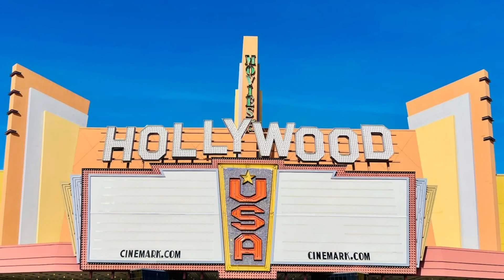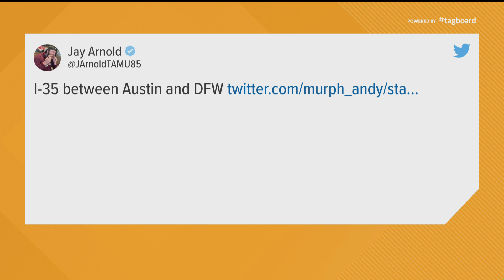Top news on social media: I-35 takes on the 10 year challenge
Top news on social media for Jan 12, 2022.